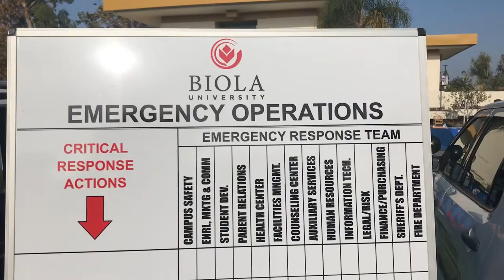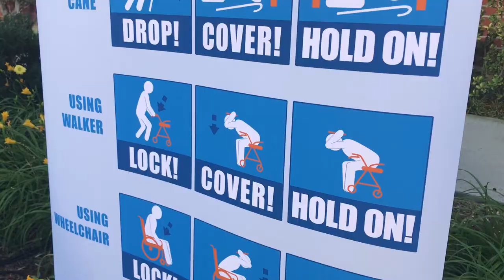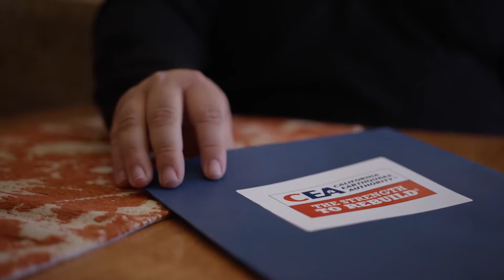Record breaking Great California ShakeOut day!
From NorCal to SoCal, more Californians practiced how to Drop, Cover, and Hold On this October 17. The Great California ShakeOut, the largest earthquake drill, gave people the opportunity to practice what to do when the, ground shakes. Oct. 17 was also the 30th anniversary of the Loma Prieta earthquake of 1989, and the day California Governor Gavin Newsom launched the statewide early warning system for earthquakes.